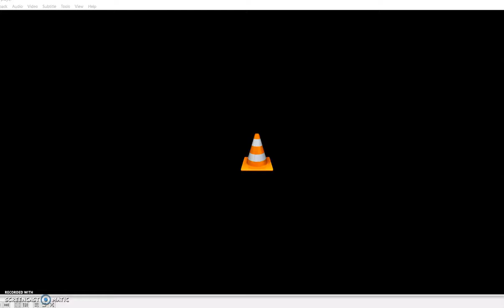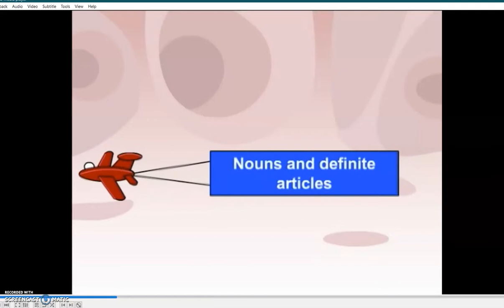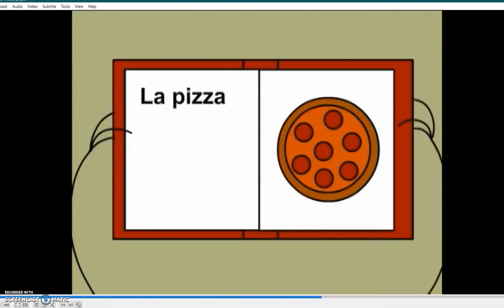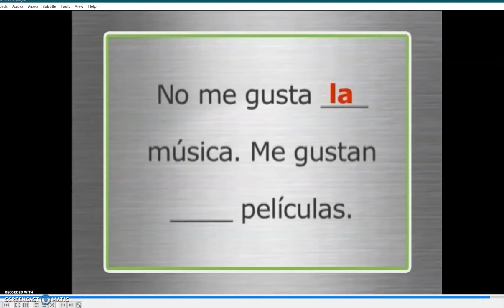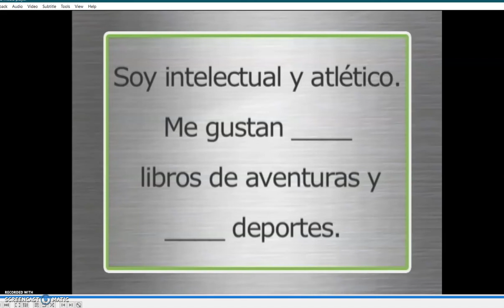Gramavisión: C2 - Gender Nouns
This is from Holt: Gramavisión.